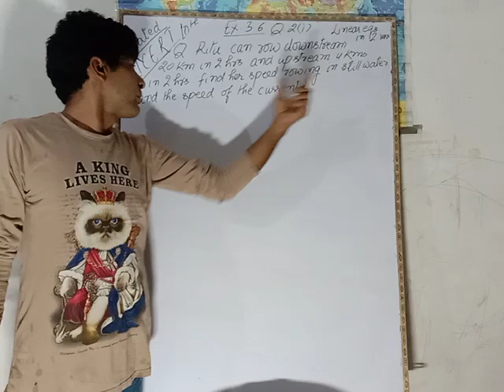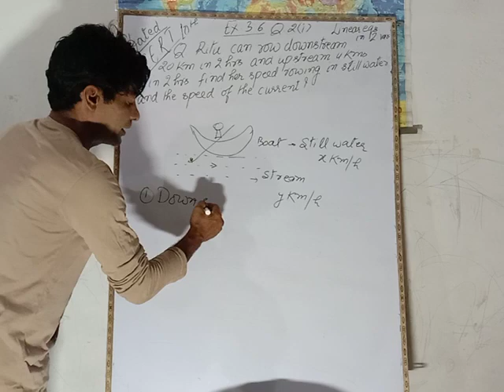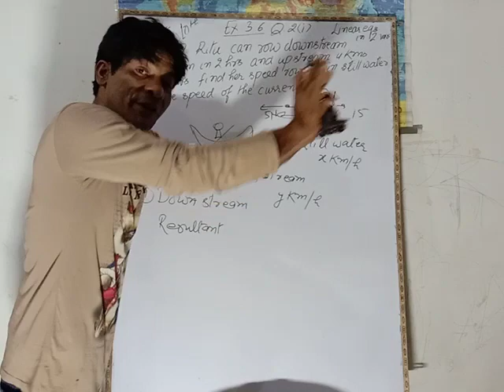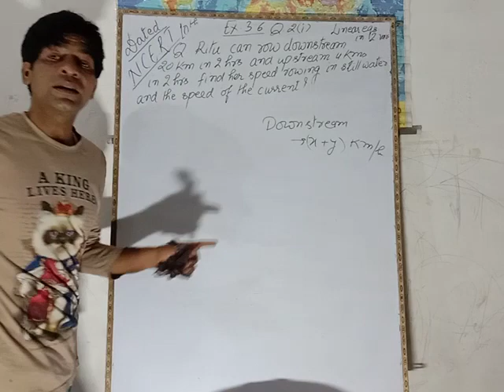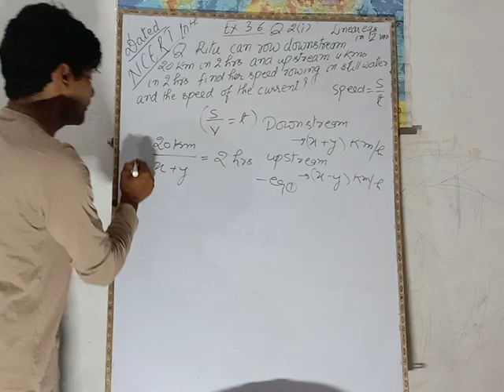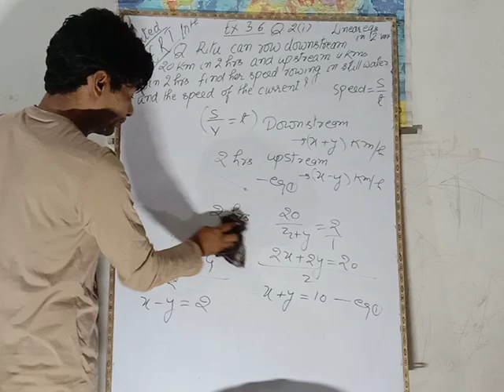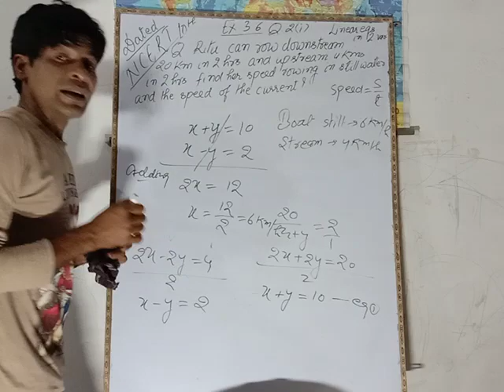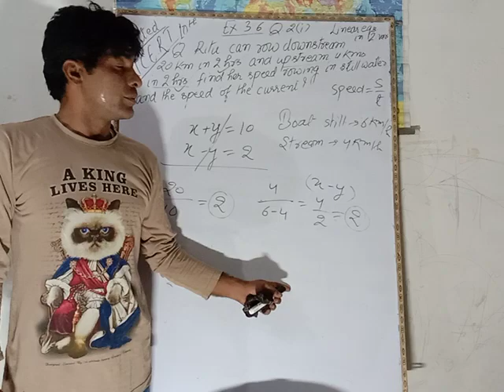Linear equations in 2 variables:Boats,Streams :NCERT 10 th class:Ex.3.6 Q.2 (1):Z Plus Academy ❤️👍🙏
Linear equations in 2 variables: NCERT 10 th class:  Boats and Streams:Ex.3.6 Q.2 (1):-Q:- Ritu can row downstream 20 kms in 2 hrs and upstream 4kms in 2 hrs Find her speed rowing in still water and the speed of the current? Solutions: Boat speed is 6 km/hr and current speed is 4 km / hr :: By Yash Sir : Z plus Academy ❤️👍🙏